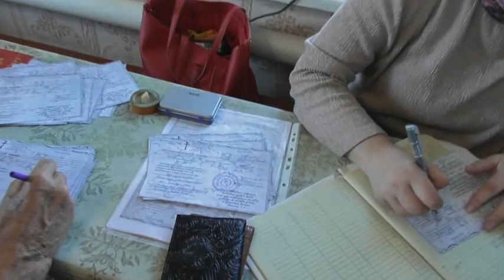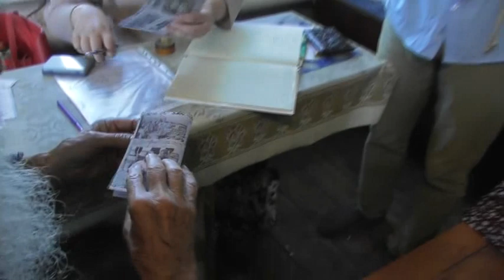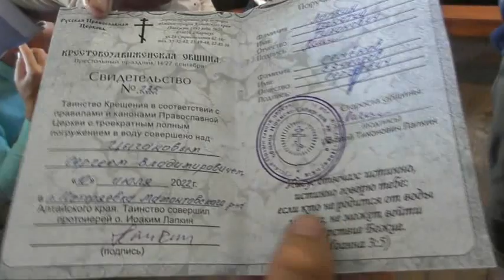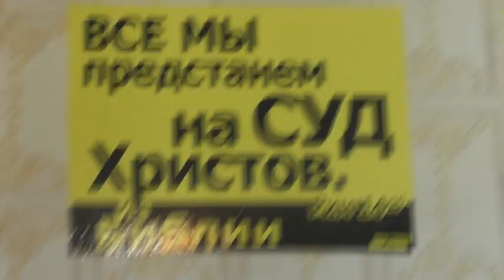Свидетельства о крещении истинном 10 07 2022